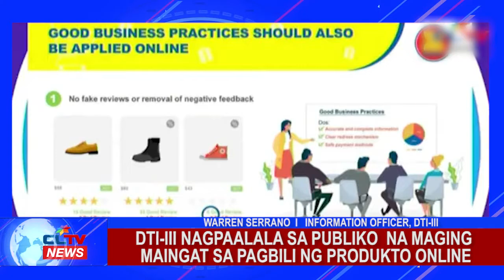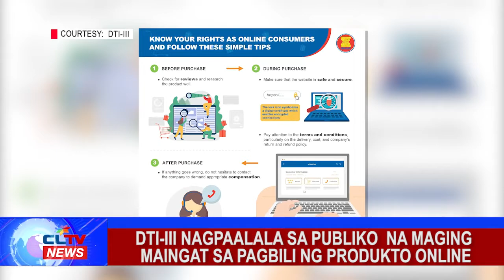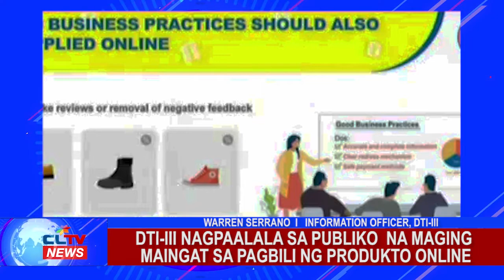DTI-III nagpaalala sa publiko na maging maingat sa pagbili ng produkto online